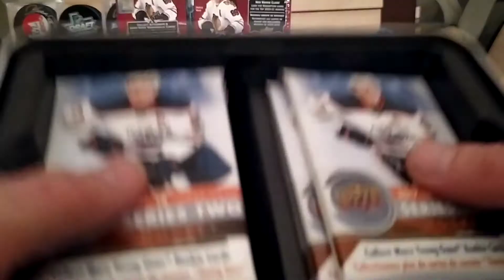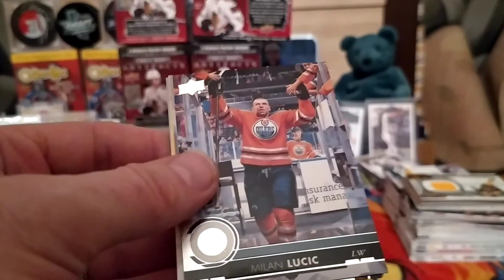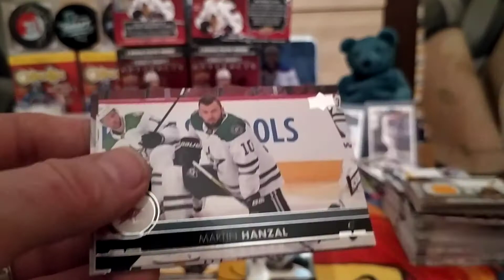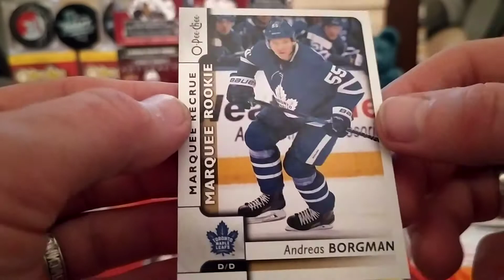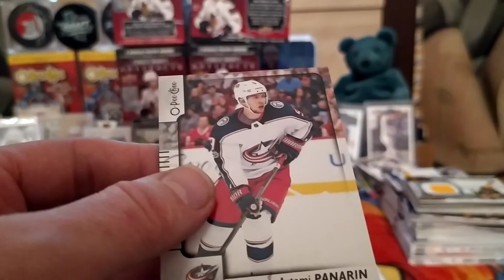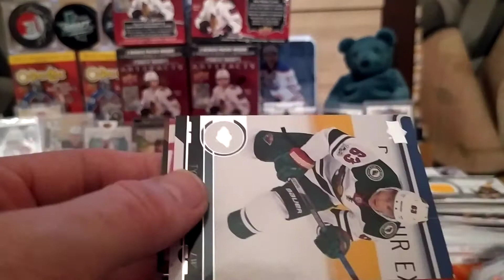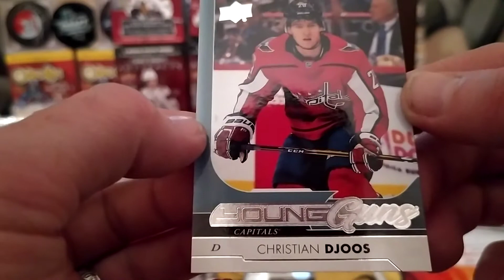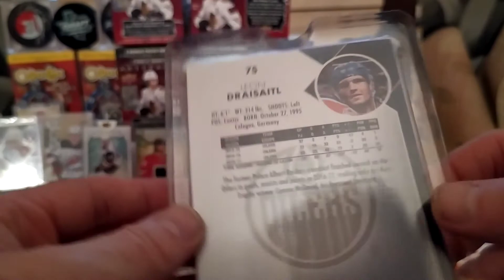2017/18 UPEER DECK SERIES TWO HOCKEY TIN #4/2 BOX BREAK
2017/18 UPEER DECK SERIES TWO HOCKEY TIN #4/2  BOX BREAK